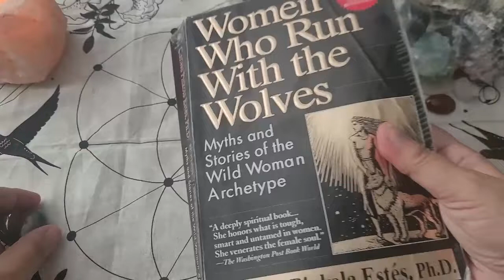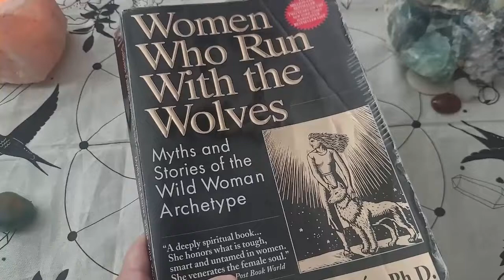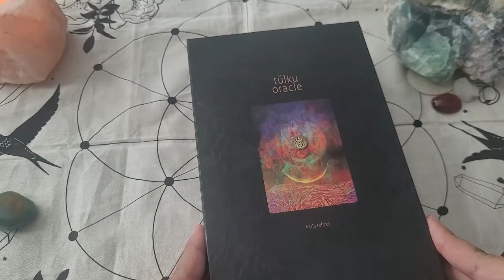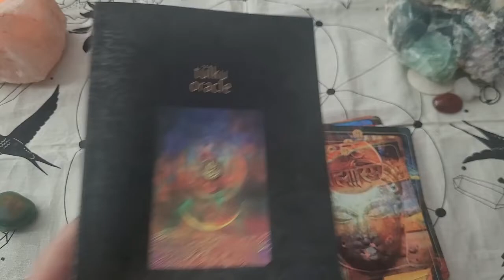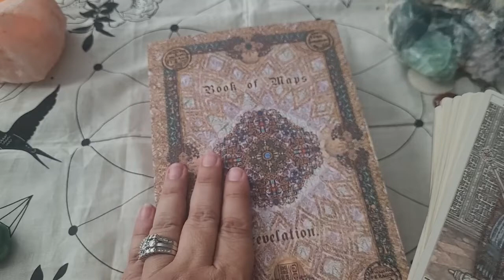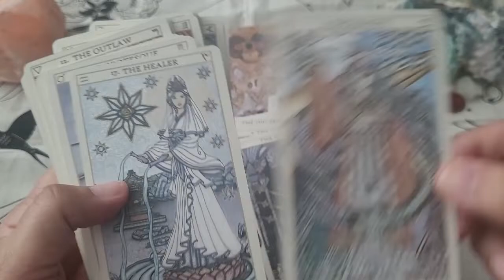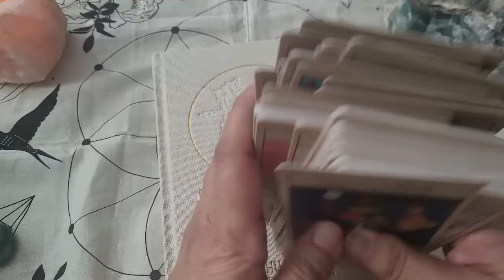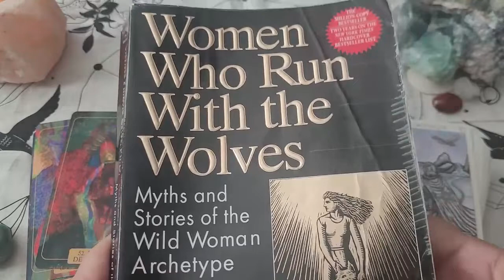Packing my DesertIslandDecks l VR @Martyn's Musings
So you're going to spend 365 days on a desert Island - what 3 decks and 1 book would you take wiht you? Find out which DesertIslandDecks I would pack and why in this VR to @Martyn's Musings in this 5days5vrs series and VR to @Peekaboorose

Refining the Body, Mind and Soul - sharing ideas and thoughts as a Reiki Master/Teacher, Yoga Teacher, Meditation Coach, Shamanic Practitioner, Facilitator of the Munay-Ki Rites, 13th Rite of Womb & Cacao Ceremonies for a deeper connection to self and refine your life.